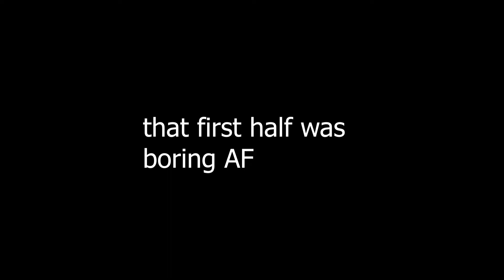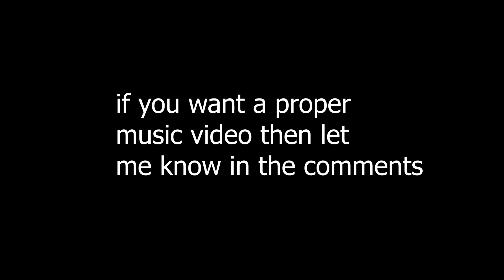THIS BASKETBALL GAME GOT PHYSICAL *FIGHTS*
LOOOL my fault I didn't record much today! OH WELL... Hope you enjoyed!!!